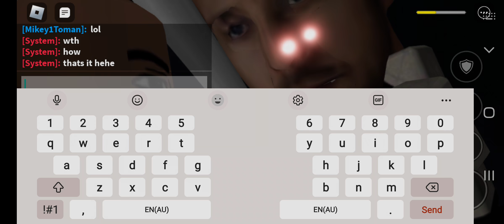part 4 my mistake for making part 3 into part 4 sorry